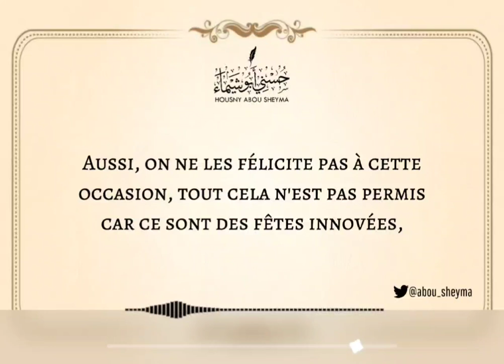🎁🎄 Participer aux fêtes de Noël 🎄🎁 Cheikh Sâlih Al-Fawzân حفظه الله